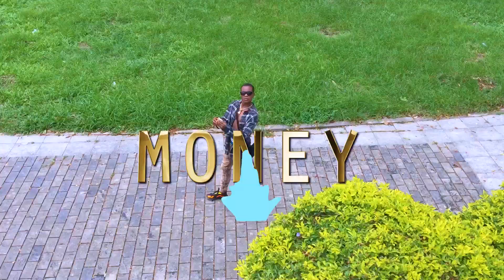Zlatan - Money feat. Davido (Dance video)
Dance Group :Dance street boys 🔥🔥🔥🇬🇶

Dancers : zarapy x Kevin 🔥🇬🇶